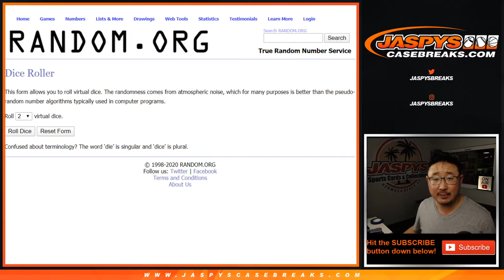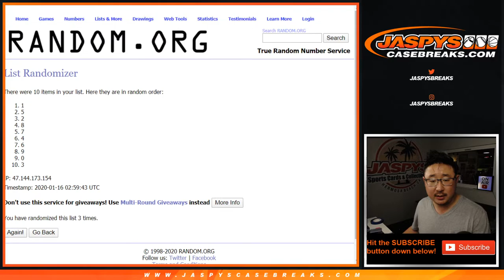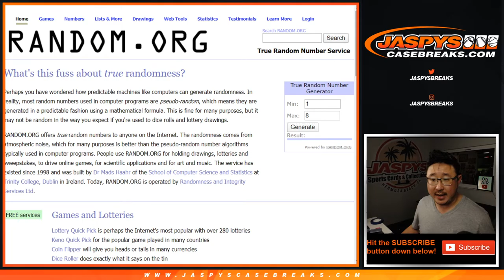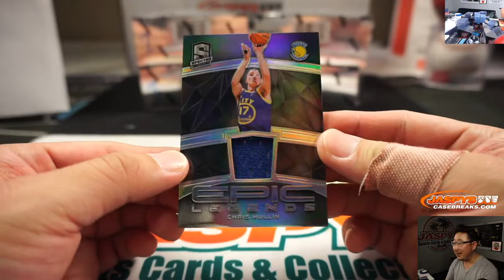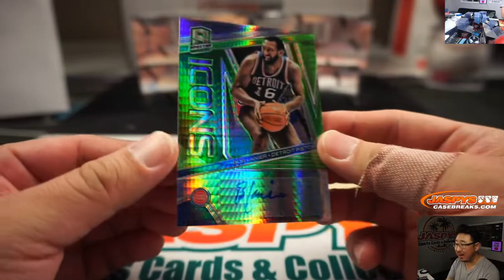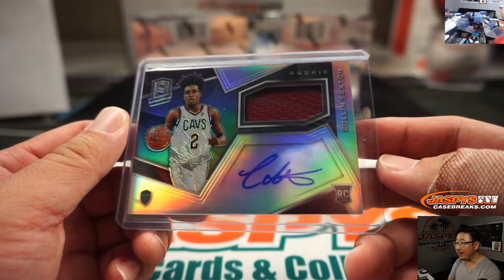W, 01.15.20 || 1Box RNB #12 || 2018-19 Panini Spectra Basketball (NBA)